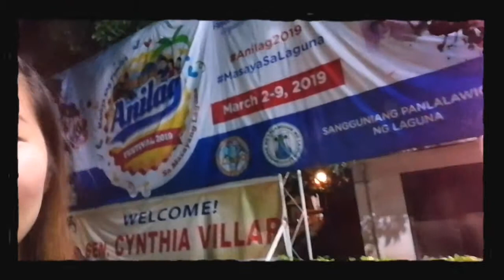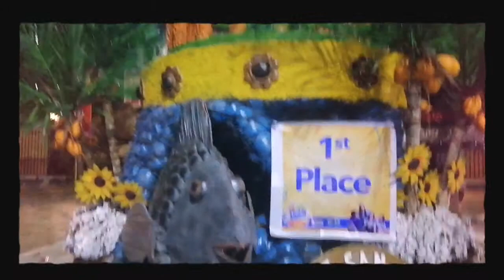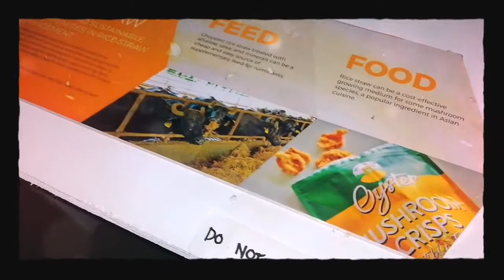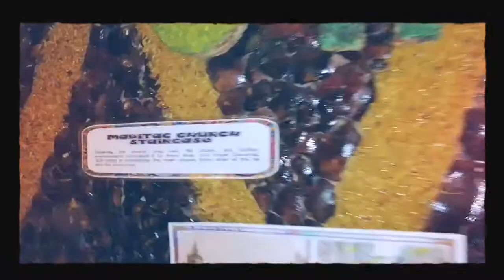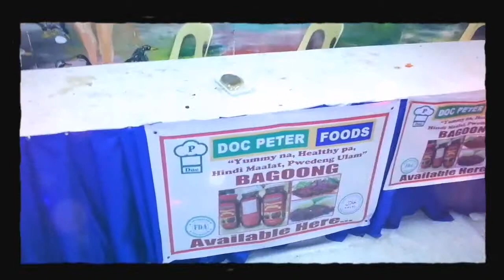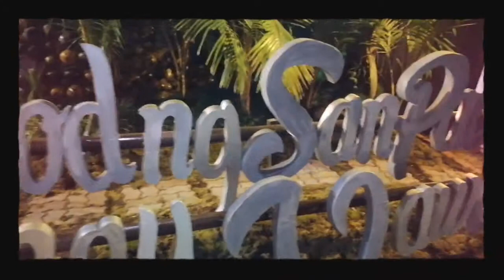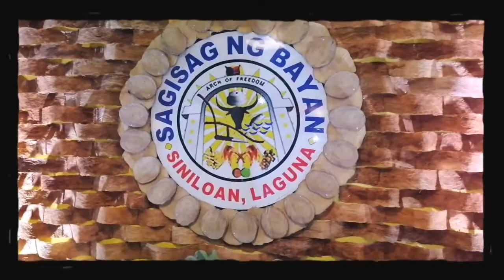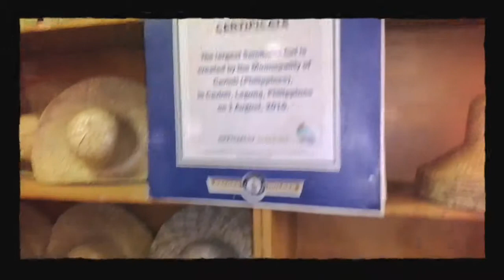Anilag 2019 | lakwatsera_pinay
Isang gabing madilim, hoho solo!
Tara na sa Laguna. Masaya sa Laguna.

☑️ security
☑️ First Aid Station
☑️ Foods/Drinks
☑️ Rides

Enjoy watching lakwatseras!
Explore and experience the beauty of nature. Visit na!